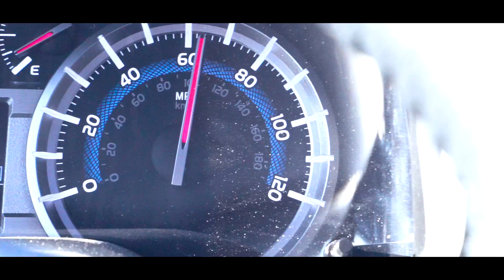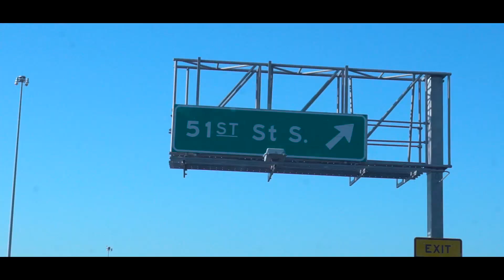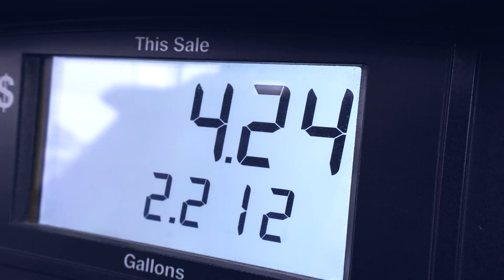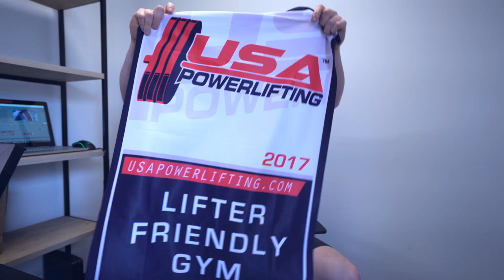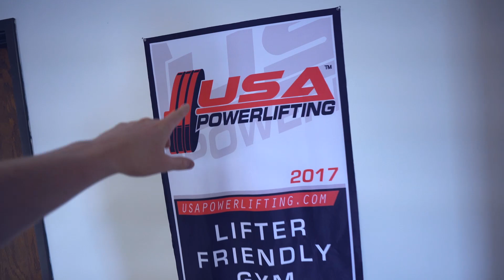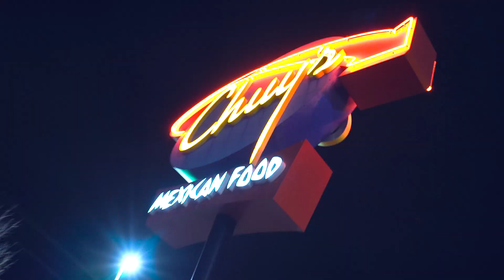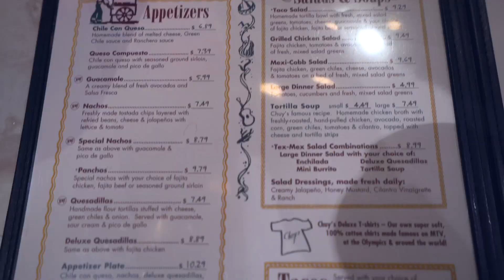What's Wrong With Me?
MY SUPPLEMENTS!